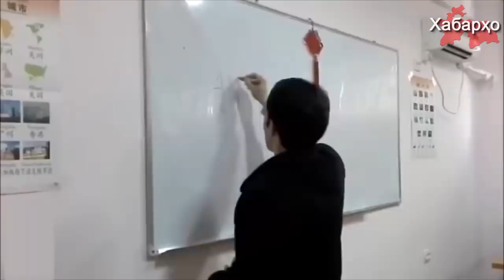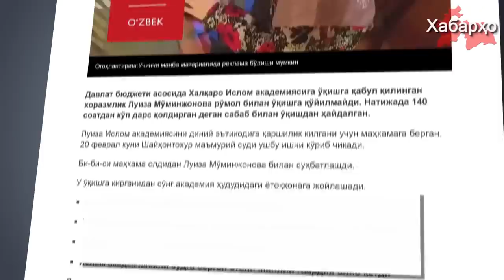Суд РУ: хиджаб не является религиозным одеянием | Китайские военные в Таджикистане